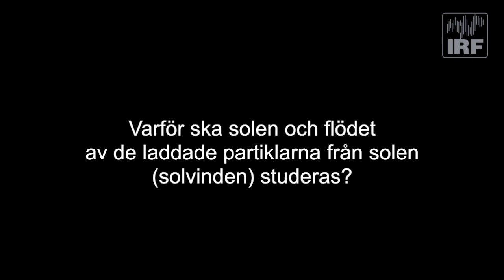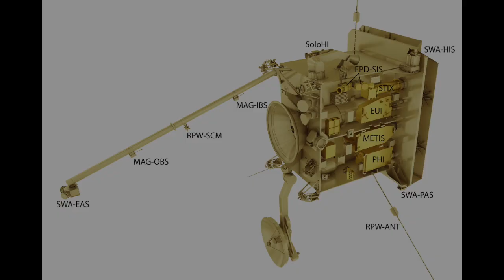Solar Orbiter - med IRF-bidrag till RPW-instrumentet - uppskjutning februari 2020